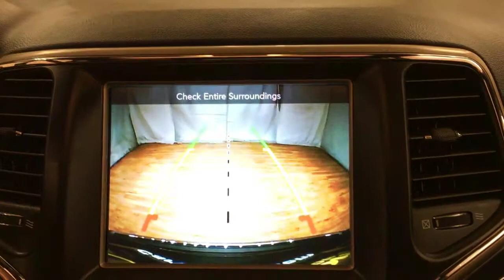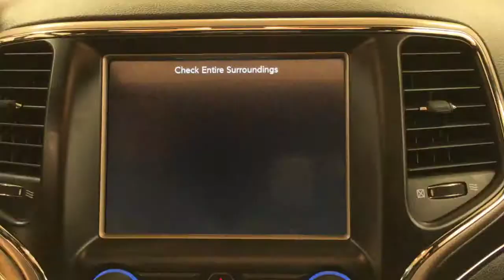2015 | Jeep Grand Cherokee Limited | NAVIGATION MOONROOF REAR CAMERA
Car Vision is honored to present a wonderful example of pure vehicle design... this 2015 Jeep Grand Cherokee Limited NAVIGATION MOONROOF REAR CAMERA only has 33,789mi on it and could potentially be the vehicle of your dreams!
This vehicle is loaded with great features, plus it comes with the CARFAX BuyBack Guarantee. A test drive can only tell you so much. Get all the info when you purchase a vehicle like this with a CARFAX one-owner report.

Gone are the days of SUVs being the size of a tank and handling like one. This Jeep Grand Cherokee is a perfect example of how SUVs have evolved into vehicles that are as refined as they are rugged. Take home this Jeep Grand Cherokee Limited NAVIGATION MOONROOF REAR CAMERA, and you will have the power of 4WD. It's a great feature when you need to drive over tricky terrain or through inclement weather.

A Jeep with as few miles as this one is a rare find. This Grand Cherokee Limited NAVIGATION MOONROOF REAR CAMERA was gently driven and it shows. Added comfort with contemporary style is the leather interior to heighten the quality and craftsmanship for the Jeep Grand Cherokee

Rare is the vehicle that has been driven so gently and maintained so meticulously as this pre-owned beauty. If, upon choosing the road less traveled you find yourself lost, relax and remember this beautiful car has navigation.

More information about the 2015 Jeep Grand Cherokee:

The Jeep Grand Cherokee has proven itself the premiere luxury SUV for 20 years. The latest Grand Cherokee builds on that tradition by offering civilized highway driving as well as the equipment to make a credible show off-road. The base Laredo 4x2 starts at just under $29,000 and comes very well-equipped. The top-of-the-line SRT's all-wheel-drive on-road performance rivals that of the Porsche Cayenne Turbo, but for half the price.

Interesting features of this model are powerful engine lineup with diesel availability, True, proven off-road prowess, luxurious interior, and high-performance SRT variant